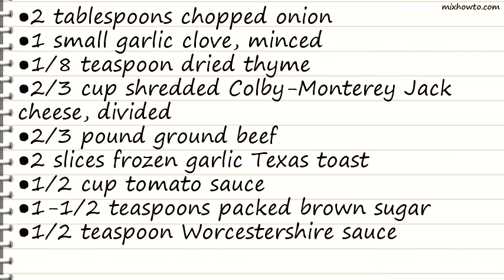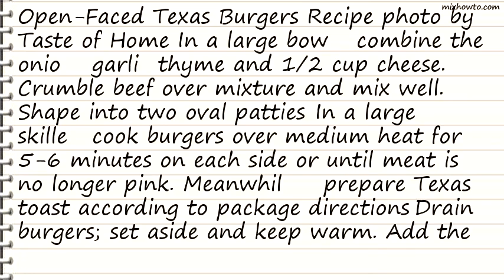Recipe Open-Faced Texas Burgers Recipe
INGREDIENTS:
●2 tablespoons chopped onion
●1 small garlic clove, minced
●1/8 teaspoon dried thyme
●2/3 cup shredded Colby-Monterey Jack cheese, divided
●2/3 pound ground beef
●2 slices frozen garlic Texas toast
●1/2 cup tomato sauce
●1-1/2 teaspoons packed brown sugar
●1/2 teaspoon Worcestershire sauce
●1/2 teaspoon A. 1. steak sauce